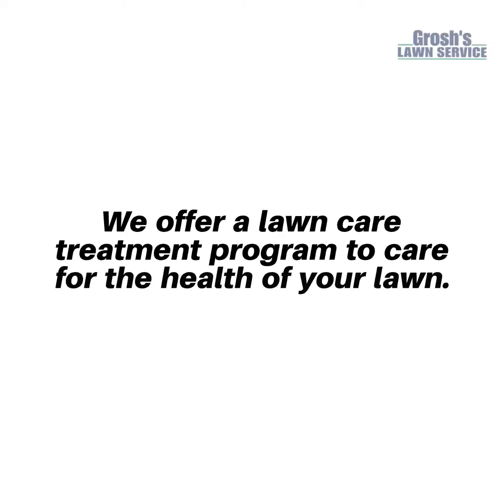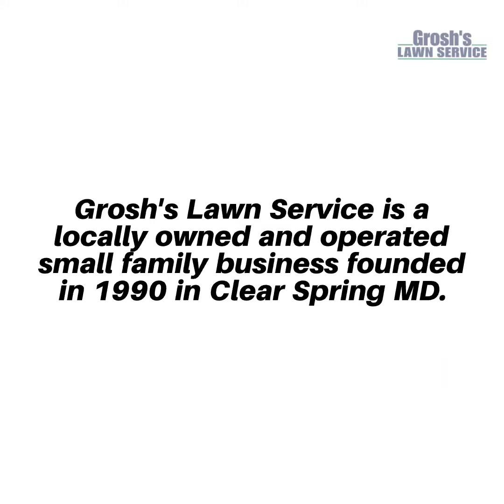Disability Services Smithsburg Maryland Provider Landscape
Disability Services Provider Smithsburg Maryland

The Landscape Company of choice is Grosh's Lawn Service.

Grosh’s Lawn Service has offered disability services to help the disabled since 1990 here in the Smithsburg Maryland community and Washington County Maryland.

Grosh's Lawn Service offers fee based services for our landscaping services and are all estimate submitted.

Contact Karen and Tom Grosh of Grosh's Lawn Service today to schedule your lawn care services and landscape services consultation.

Grosh’s Lawn Service offers The Best 5 Star Customer Service to each of our clients.

Contact Karen and Tom Grosh of Grosh's Lawn Service now

Grosh's Lawn Service has been proudly serving the Smithsburg Maryland community for 33 years in 2023.